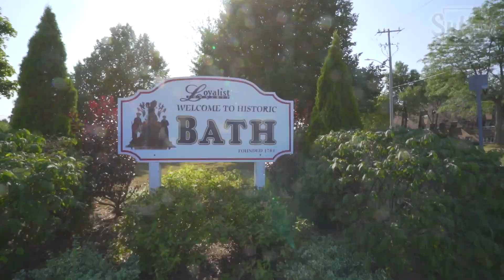87 Abbey Dawn, Bath Ontario For Sale